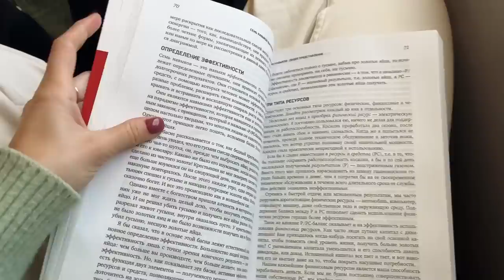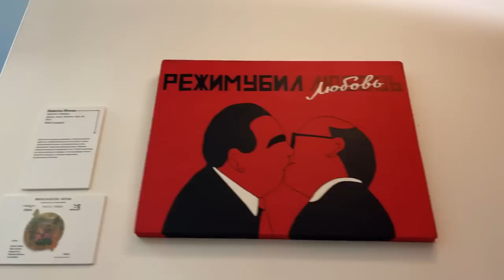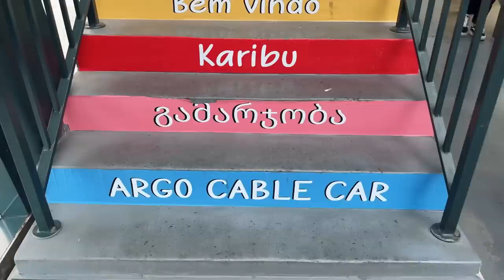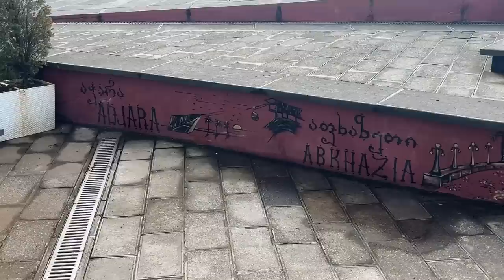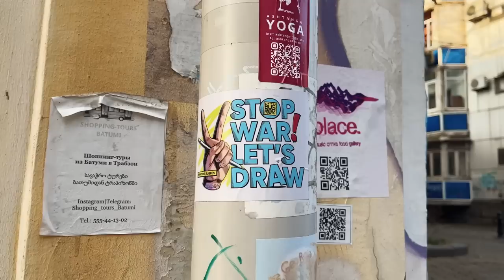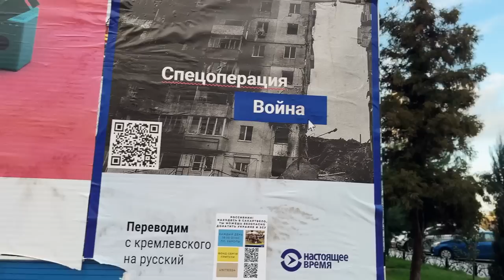BATUMI, the new Las Vegas you have to visit💥Best things to do & see in Georgia 2023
Batumi is the 2d largest city in the country of Georgia, and it's getting more and more famous everyday. That's because the city is turning into a real Las Vegas. And, of course, I couldn't miss the opportunity to visit Batumi 🤩

In this video you will see the best things to see and do in Batumi and also my honest impressions about this place. Ready? Let'sssss go! 💥

My travel buddies from the video @NatashasAdventures and @DepressedRussian

Time codes:
00:00 - Arriving to Batumi
02:02 - $100 Airbnb tour
02:52 - Soviet abandoned attractions
04:08 - How Batumi turns into Las Vegas
05:23 - Best breakfast place in the city
07:00 - What does Butami remind us of?
08:03 - Difference from Tbilisi
08:30 - Cable car ride
09:59 - A small hike down the hill
11:08 - Old town of Batumi
13:50 - Trying the national dish: Adjaruli
14:45 - What surprised me in the city?
15:23 - Batumi Botanical Garden
17:33 - My impressions of the city